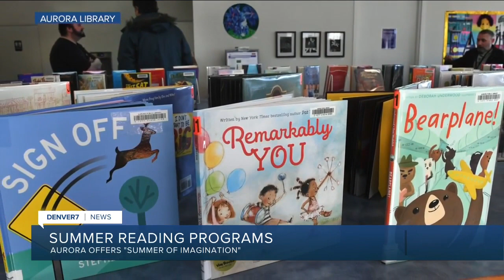Aurora Library kicks off summer reading program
Aurora Public Library kicks off summer reading program -- summer of imagination